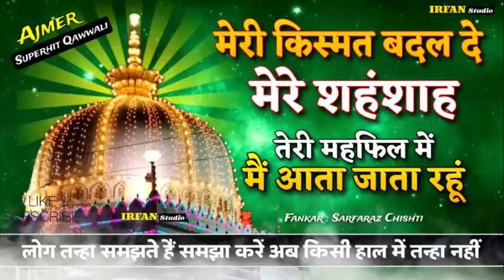Meri Kismat Badal De mere Shahenshah (Khwaja Garib Nawaz Qawwali) Kgn New Kavvali ❤ New Kavvali 2023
Meri Kismat Badal De mere Shahenshah | Khwaja Garib Nawaz Qawwali | New Kavvali 2023

singer : Sarfaraz Chishti
Meri Kismat Badal De Mere Shahenshah Teri mahfil Mein Aata Jata raha hun Sarfaraz Chishti
मेरी किस्मत बदल दे मेरे शहंशाह तेरी महफिल में आता जाता हूं
मेरी किस्मत बदल दे मेरे शहंशाह सरफराज चिश्ती
log Tanha samajhte Hain Samjha Kare
Meri Kismat Badal Di Meri Shahenshah full qawwali
bahut Pareshan ho chuka hun karm ki Ab To Nigah kar de
बहुत परेशान हो चुका हूं करम की अब तो निगाह कर दे
bahut Pareshan ho chuka hun Karm Ki Ab To Nigah kar de kavvali
Mujhe Apni Khwaja pe naaz hai
yah dare Garib Nawaz hai
Mujhe naj Khwaja pe Kyun Na Ho Mere Khwaja Banda Nawaz hai
kavvali, qawali, kawali, new kavvali 2023
Khwaja Garib Nawaz Qawwali 2023
Ajmer Dargah Qawwali Khwaja Garib Navaj,
Ho Nigahe Karam Mere Khwaja piya
Mere Khwaja Ka Karm Subhanallha
New Qawwali 2023
Meri Bigadi Banana Ya Khwaja Piya
log Tanha samajhte Hain Samjha Karen

Top Qawwali Ajmer Sharif Urs 811
KGN new kavvali 2023
Har Dil Ki bus Yahi Hasrat Hai Khwaja Tere karam ki jarurat hai
Meri Kismat Badal De Mere shenshah Full qawwali
Meri Kismat Badal De Mere shenshah Teri mahfil mein main aata Jata rahun

गरीब नवाज की कव्वाली 2023
गरीब नवाज स्टेटस 2023
गरीब नवाज का वाकया,
गरीब नवाज की न्यू कव्वाली, 2023
गरीब नवाज की कवाली, 2023
गरीब नवाज के स्टेटस, 2024
गरीब नवाज न्यू कव्वाली, urs 811
गरीब नवाज का कव्वाली,
गरीब नवाज की शान में कव्वाली,
ख्वाजा गरीब नवाज mp3,
ख्वाजा गरीब नवाज status,
खाजा गरीब नवाज status,
ख्वाजा गरीब नवाज 2023
कव्वाली, ख्वाजा गरीब नवाज कव्वाली 2023
गरीब नवाज की 2022 की कव्वाली
मेरी किस्मत बदल दे मेरे शहंशाह तेरी महफिल में मैं आता जाता रहूं

Meri Kismat Badal De Mere shenshah Teri mahfil mein main aata Jata rahu
Sarfaraz Chishti qawwali
Ajmer Dergah Qawwali
mera khwaja badshah hai mujhe koi gham nah
karam karo khwaja moinuddin chisty ajmeri nagariya, tu bada garib nawaz hal
Usse Kya Milaye Duniya Khawaja Ji Jise Aap Ne Nawaza | Teri Rehmalo ku Dariya
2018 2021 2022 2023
Aaj Taqdeer Savar Jane Do Mujhe Ajmer Me Mar Jane Do qawwell AZIM NAZA I Tante ware omtat
 numberआज तकदीर सवार जानेदो मुझे अजमेर में मरजानेदो ॥ अजीम नाजा
 Waris Qawwal - Ajmer Sharif Qawwali Video
Khwaja Tere Karam ki Jarurat hai (Khwaja Garib nawaz Qawwali) Ajmer Urs 810 chhote majid snola.
Special Qawwell 2021 Ajmer Dargah Qawwali
new qawwali ter rehmala ka dariya
ten rehmato ka dariya sare aam chal raha hai.
use kya miteye duniya khwaja ji
teri rehmata ka dariya
ten nehmato ka dariya sare aam chal raha hai
ten rehmeto ka datiya hamear hayat
ter rehmato ka dariya qawwali
ten rehmato ka dariya audio qawwali
ten nehmato ka dariya ajmer qawwall
Ajmer Ki superhit kavvali

khwaja garib nawaz, Jumma Mubarak, WhatsApp status, Islamic Jumma Mubarak status, Jumma Mubarak naat status, qawwali, khawaja garib nawaz urs status,

IRFAN STUDIO Is a official channel associated with some of the astonishing artist, like, Azim Naza, Haji Chote Majid Shola, Kalim Naeem Hashmi, Salim Javed, Aziz nazan, Qutbi Brothers, Rais Anees Sabri, Chand Sarfaraz Chishti